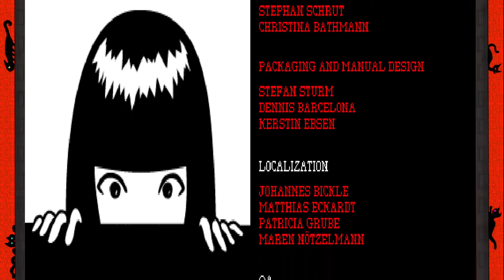Let's Play Emily the Strange: Strangerous 20 - Idiosyncratic Independence Day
[Insert clever pun about numbers and the end of the world here]